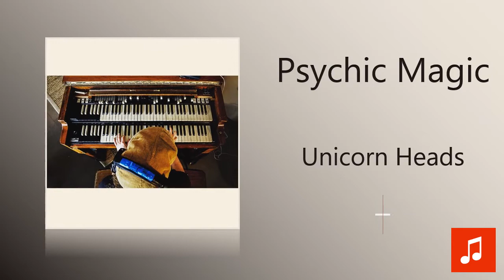Unicorn Heads - Psychic Magic